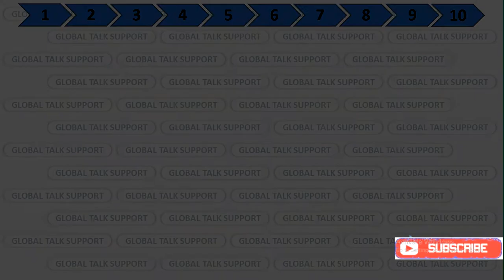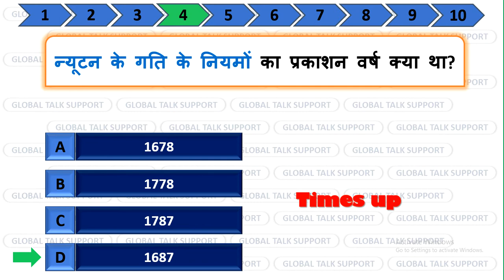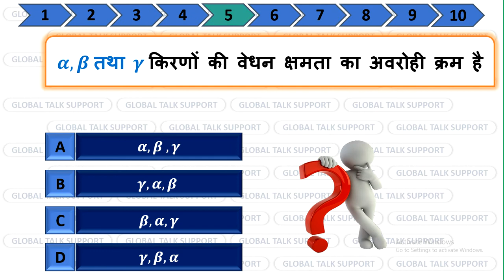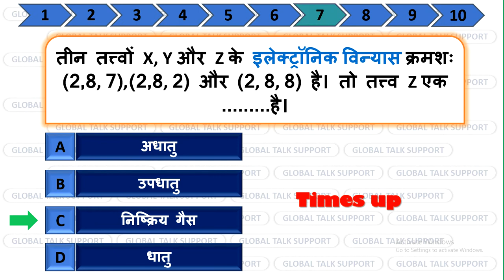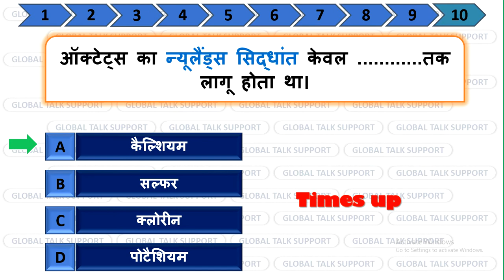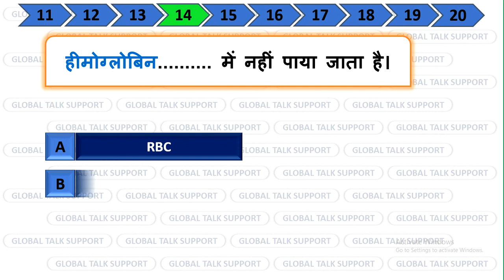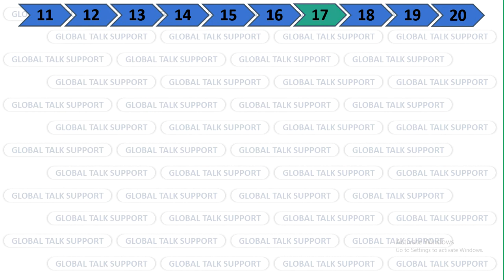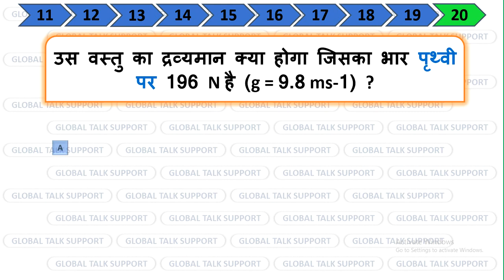Railway Group D Science Daily Test-07 2022 || Top 20 Question Daily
video tittle Railway Group D Science Daily Test-07

globaltalksupport Railway_Group_D_Science_Daily_Test-07